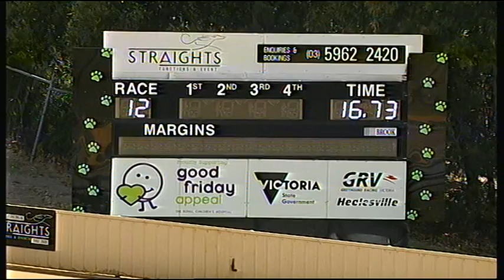HVL SUN 18 MAR 18 R12